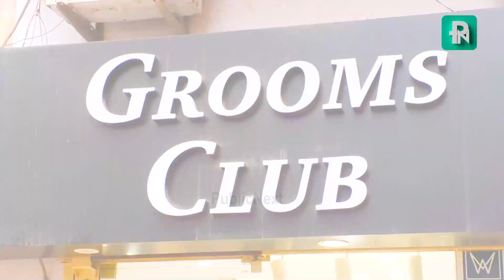ಕಣ್ಮನ ಸೆಳೆಯುವ ಕಲೆಕ್ಷನ್: GROOMS CLUB THE BEST SELECTION